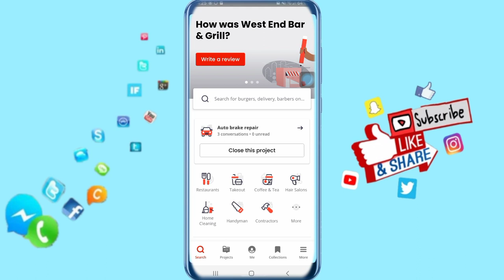How To Add Photo Profile On Yelp App